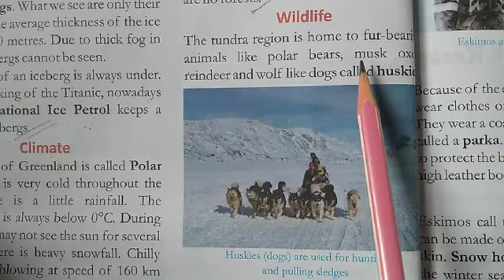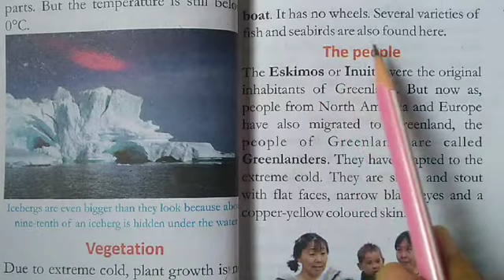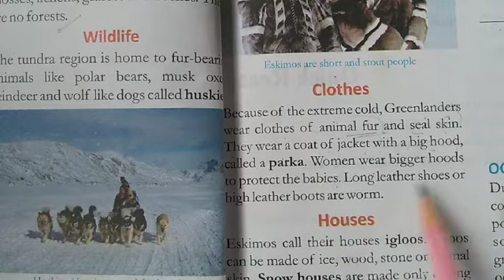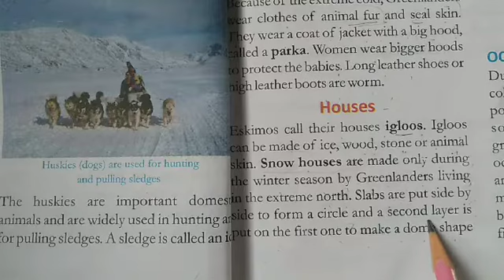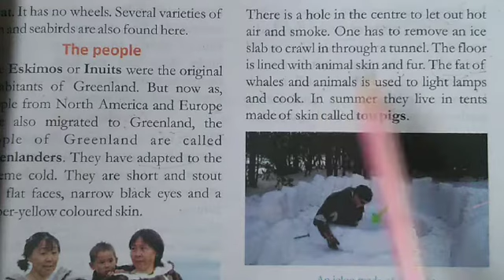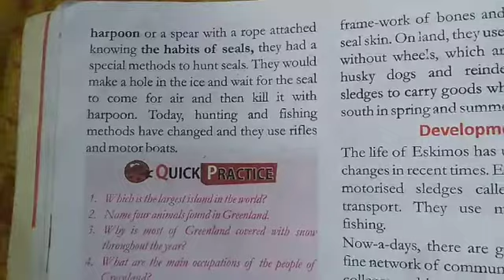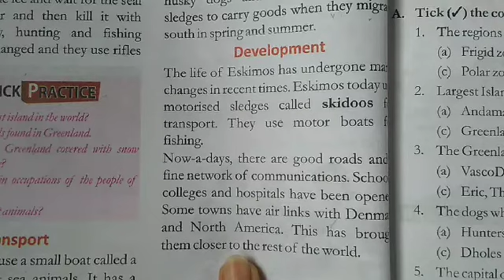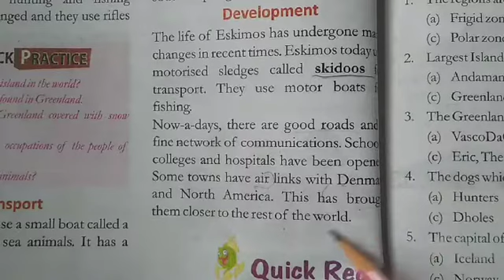Social Studies, Chapter-6 Greenland-The land of ice and snow (Part-2) The end.